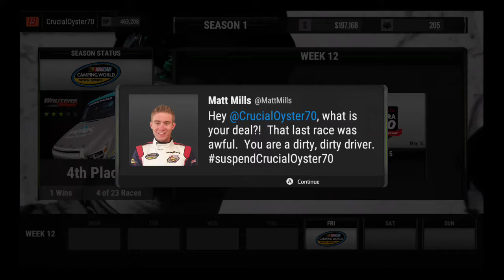Nascar Heat 2 Career Ep.5